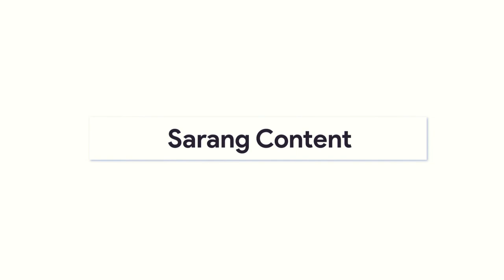GAMEPLAY Battlefield Bad Company 2 Part 4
Oleh R SetyaDiposting pada Desember 6, 202211,938 views

Battlefield Bad Company 2 PC Free Download – Salah satu seri dari game populer FPS yaitu Battlefield, Merupakan sebuah game FPS Perang dengan senjata dan teknologi modern, ada beberapa kendaraan perang yang dapat kalian pakai dalam game ini, Jika kalian pecinta game FPS, bolehlah dicoba memainkan game keren ini, Sebelumnya Mimin sudah membagikan link download game Action Ringan yaitu Death to Spies Moment of Truth PC Download.

Download Battlefield Bad Company 2 PC, Battlefield: Bad Company 2™ brings the award-winning Battlefield gameplay to the forefront of PC gaming with best-in-class vehicular combat and unexpected “Battlefield moments.”
New vehicles like the ATV and a transport helicopter allow for all-new multiplayer tactics on the Battlefield. With the Frostbite-enabled Destruction 2.0 system, you can take down entire buildings and create your own fire points by blasting holes through cover. You can also compete in four-player teams in two squad-only game modes, fighting together to unlock exclusive awards and achievements.

Battles are set across expansive maps, each with a different tactical focus. The game also sees the return of the B Company squad in a more mature single-player campaign.

Size : 7.3GB
Status : Tested (Windows 7)
Download Disini
System Requirements :

OS: Windows XP,7,8,10
Processor: Core 2 Duo @ 2.0GHz
Memory: 2GB
Graphics: 256 MB Video Card (GeForce 7800 GT / ATI X1900)
DirectX®: DirectX 9, 10, and 11 support
Hard Drive: 15 GB
Cara Install Battlefield Bad Company 2 PC :

Extrak file dengan Winrar
Mount file ISO dengan Daemon Tools
Jalankan setupnya
Tunggu proses Install sampai selesai
Jalankan gamenya
Selamat bermain Battlefield Bad Company 2 PC !!!